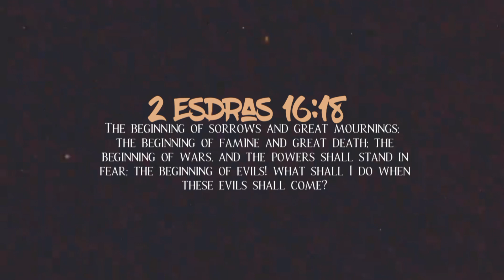The Beginning Of Wars